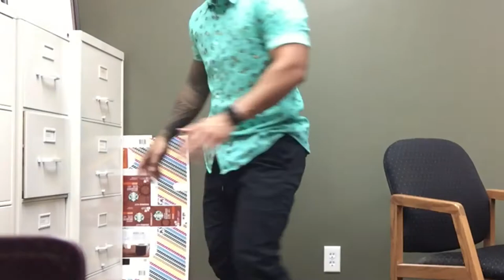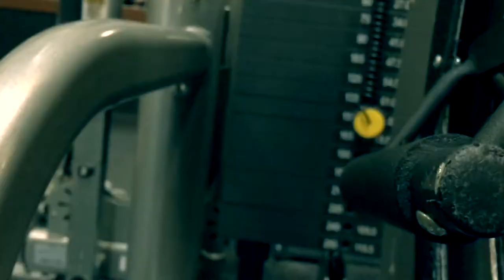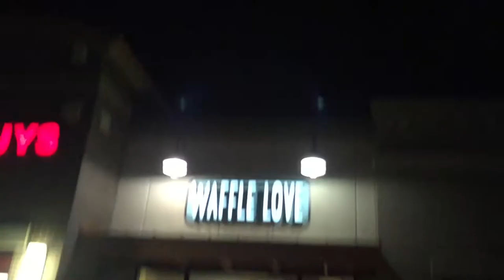WHY DO I VLOG??? | NEW BENCH PR | VLOG #132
Vlog #132
(Filmed and edited all on my iPhone 6+) Crazy. right?